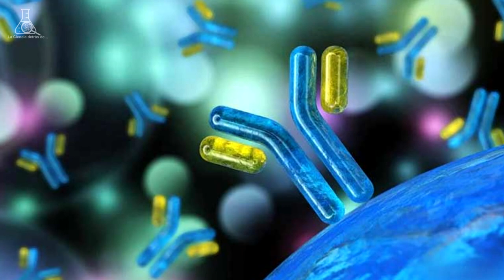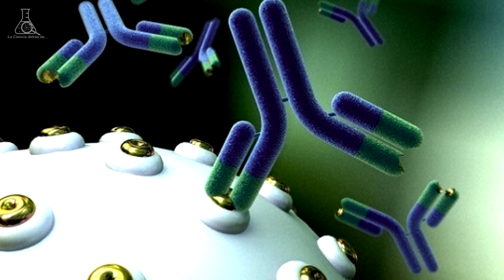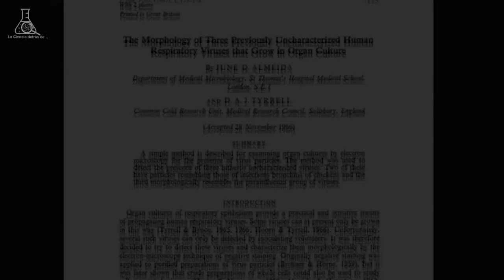¿Cómo observar CORONAVIRUS? | June Almeida | MUJERES EN LA CIENCIA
El SARS-CoV-2, el nuevo virus que tiene la culpa de la actual pandemia está siendo sumamente estudiado en todo el mundo para crear una vacuna que nos proteja de él. Este virus pertenece a una gran familia de virus que ha sido estudiada desde hace más de medio siglo y una mujer jugó un papel importantísimo en su identificación y de hecho, fue la primera persona en observar un coronavirus humano, ¿quieren saber de quién se trata? Pues… ¡Averigüémoslo!

► Fuentes:
- Almeida [née Hart], June Dalziel:

- June Almeida, la mujer que obtuvo las primeras imágenes de un coronavirus humano en la historia: